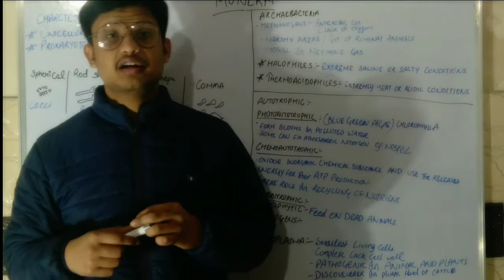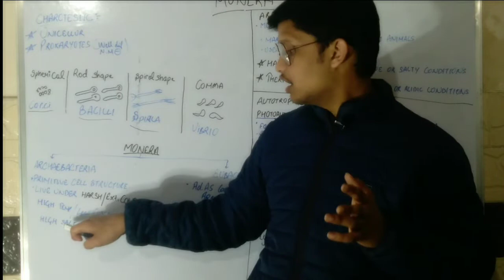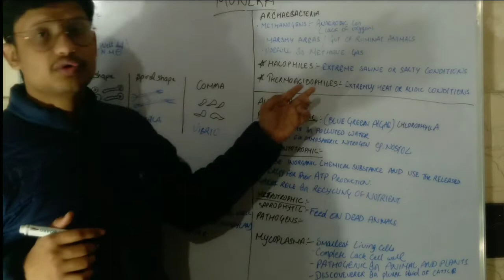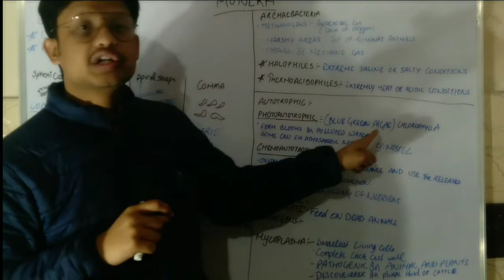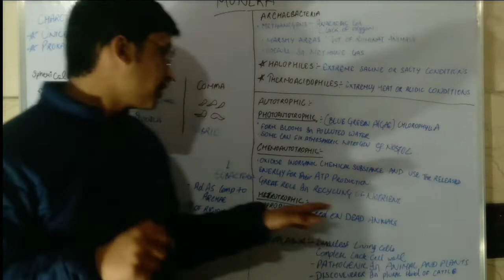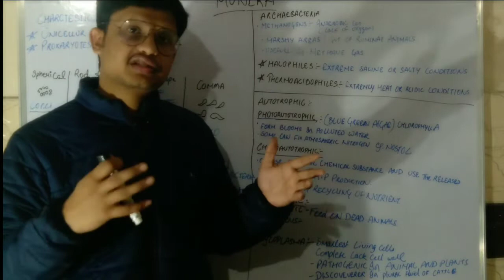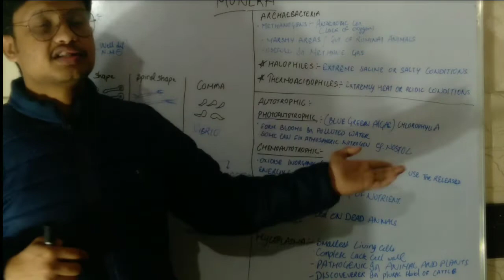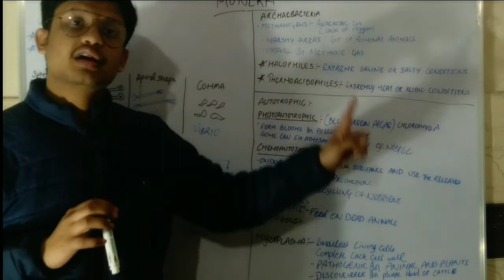Kingdom monera || biological classification || class 11th ncert by biology gram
Hey everyone,

In this vedio we have discussed about

Important links:-